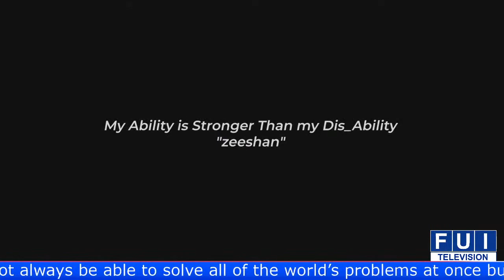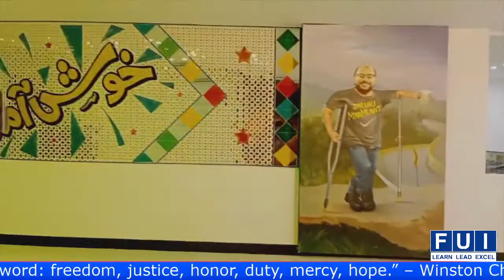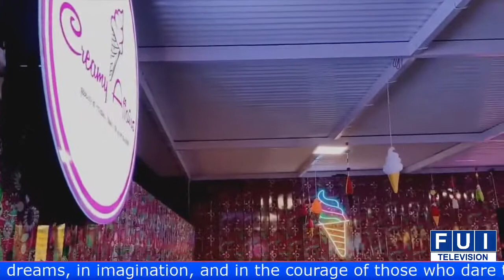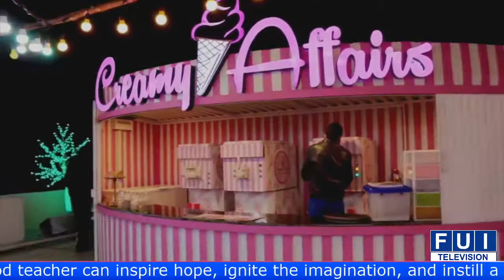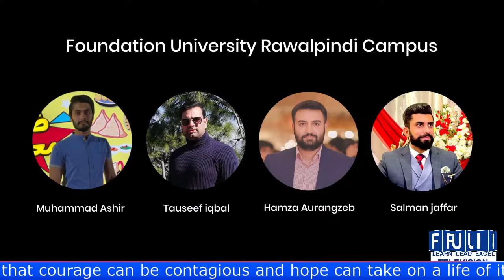Short Documentary On Zeeshan Shafqat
Project By:

Muhammad Ashir.
Tauseef Iqbal.
Hamza Aurangzeb.
Salman Jaffar

MBA Students,
Foundation University Rawalpindi.